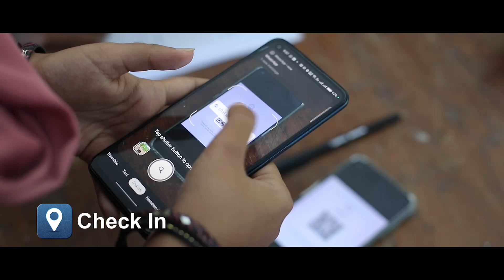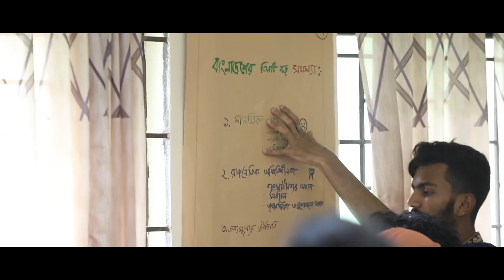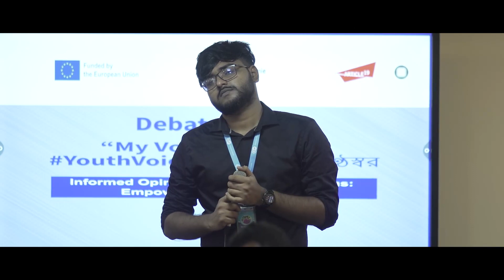Youth Voices তারুণ্যের কণ্ঠস্বর held at Comilla University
“আমরা কথা না বললে, বলবে না আর কেউ-ই!” 🗣️✨
এখানে দেখুন অক্টোবরের ১৭ তারিখে কুমিল্লা বিশ্ববিদ্যালয়ে হয়ে যাওয়া "My Voice Matters YouthVoices: তারুণ্যের কণ্ঠস্বর" এর চতুর্থ আসরের স্বতঃস্ফূর্ত আলোচনা, যেখানে অংশগ্রহণকারীরা কথা বলেছেন গুরুত্বপূর্ণ বিভিন্ন বিষয় নিয়ে - মুদ্রাস্ফীতি, মানসিক স্বাস্থ্য, দুর্নীতি, মেধা পাচার, বেকারত্ব, দেশের শিক্ষা ব্যবস্থা থেকে শুরু করে চতুর্থ শিল্প বিপ্লব এবং কৃত্রিম বুদ্ধিমত্তা পর্যন্ত। তাদের আলোচনায় উঠে এসেছে বাকস্বাধীনতা ও বিদ্বেষমূলক বক্তব্যের পার্থক্যও।
পাশাপাশি, তরুণরা কথা বলেছে বাংলাদেশ ক্রিকেট দলের বিশ্বকাপ পারফরম্যান্স নিয়ে, জানিয়েছে সাকিব আল হাসান ও তামিম ইকবালকে নিয়ে ঘটা বিতর্কের ব্যাপারে নিজেদের মতামত । 🏏
এই আলোচনার পাশাপাশি এবারের সেশনে অংশগ্রহণকারীরা কাজ করেছে ফ্যাক্ট-চেকিং, তথ্য সাক্ষরতা, এবং সামাজিক যোগাযোগমাধ্যমে সতর্ক থাকার গুরুত্বপূর্ণ দিকগুলো নিয়ে।
“If we don't SpeakUp, nobody else will!" 🗣️✨
Watch the vibrant discussions at the fourth edition of "My Voice Matters YouthVoices: তারুণ্যের কণ্ঠস্বর" held at Comilla University on October 17, 2023. Participants delved into pressing issues like inflation, mental health, corruption, brain drain, unemployment, the education system, 4th Industrial Revolution, and Artificial Intelligence. They talked about the difference between free speech and hate speech.
Plus, the youngsters shared their insights on the Bangladesh Cricket Team's World Cup performance and controversies surrounding Shakib Al Hasan and Tamim Iqbal 🏏
During the event, participants honed their skills in InformationLiteracy, FactChecking, and essential media skills. 💡🔍